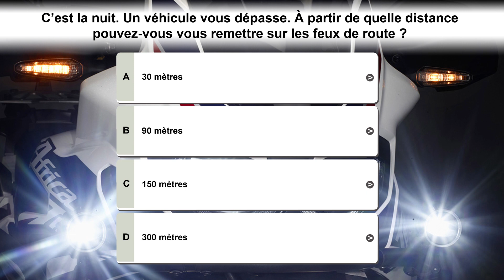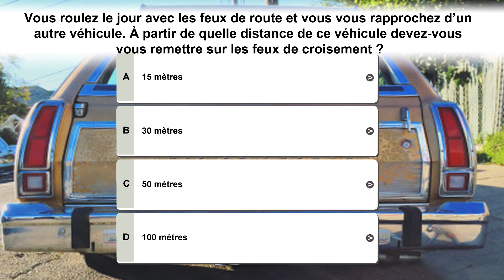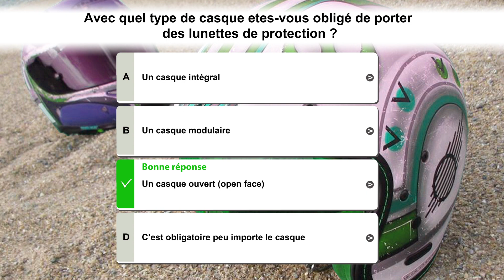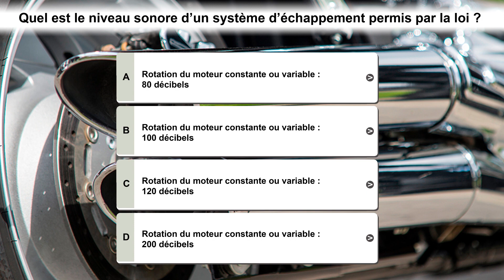Préparation Examen Théorique : Le Code de la Sécurité Routière Moto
Tout ce qu'il faut savoir sur le CSR Moto à l'Examen

Phil Le French est une chaîne Youtube consacrée au permis de conduire moto de la SAAQ au Québec. Les autres provinces du Canada disposent de leur propre système. L’Ontario dispose d’un organisme semblable au notre qui impose un test : MOST POV. D’autres provinces comme l’Alberta n’imposent pas de tests particuliers, il suffit de s’enregistrer pour une motorcycle licence. Évidemment sans formation, les accidents sont plus nombreux dans ces états. Chaque état US a son propre organisme généralement appelé DMV. Chaque dmv impose son test et il en existe une grande variété aux USA : MOST, POV, DMZ, ICBC, BRC, DVSA.

Les classes du permis 6 moto sont subdivisées en 6A 401cc et plus / Toutes les cylindrées; 6B 400cc et moins; 6C 125cc; 6D Scooter cyclomoteur de 50cc et 6E (Spyder Riker Trike… 3 roues) sont les sujets des vidéos. En Europe, les classes de permis sont également regroupées en catégories (A1, A2 et BSR AM) basée sur la puissance du véhicule.

Les vidéos abordent les examens que les aspirants motocyclistes vont rencontrer. Les capsules portent sur les examens théoriques 6R (La signalisation routière, le code de la sécurité routière. des qcm questions à choix multiple avec les réponses et la référence académique) ou des capsules sur les étapes du permis, comment prendre un rendez-vous théorique ou pratique sur le site de la SAAQ. On parle aussi des outils utiles à la réussite de chaque épreuve comme le livre « conduire une moto » ou le jeu questionnaire que la SAAQ met a disposition des gens pour qu’ils se pratiquent : Testez vos connaissances
Le circuit fermé est le test pratique. Une série de manœuvres à exécuter dans un espace restreint avec des balises au sol, des lignes et des chronos à respecter. Si le futur motard est capable de prouver qu’il connaît l’usage des manettes et comment s’en servir, l’évaluateur va lui octroyer une classe d’apprenti conducteur. A partir de là, la personne peut aller faire de la moto mais avec certaines restrictions : un couvre feu et l’interdiction de prendre des passagers. A l’été 2020, de nouvelles restrictions devraient s’ajouter à celles déjà en place. Des recommandations ont été faites par le comité pour la sécurité des motocyclistes pour améliorer le bilan routier des motos. Ces futurs recommandations sont basées sur des constats statistiques : Nombre de points d’inaptitude PDI, antécédents sur des infractions au code, limiter la puissance des machines pour les 2 premières années, développer des cours de formation d’appoint. Les cracker jacks licence  (« clause grand-père » qui exempte de suivre un cours) sont également visés.
Le circuit sur route est le dernier test à réussir. Il doit s’écouler un délai minimum de 11 mois entre le 6A d’apprenti et la possibilité de passer ce test. En mode circulation, le motocycliste va suivre un parcours en ville avec des intersections, des arrêts, des zones scolaires, des boulevards et sur autoroute. Durant le circuit, il devra effectuer un stationnement en 45 degrés.

Les exercices qu’un élève va faire dans le cadre de son cours, comme le contrebraquage, le contrepoids, du freinage d’urgence en courbe... Tout comme les tests du permis motos qu’on peut rencontrer dans différents pays comme la France, la Belgique ou en Afrique, il y a une partie théorique à l’ordinateur, puis une partie pratique. Il n’y a pas de plateau lent ou rapide, c’est un minimum requis.  Tomber, relever une moto, conduire sous la pluie, la nuit, dans le brouillard ou par vents violents sont également au programme. Comment utiliser ses feux de croisement ou de route. Pleins de conseils, de fiches et de playlists pour réduire l’échec dans ce projet d’obtenir un permis moto. Ces vidéos sont nées pour informer et enlever du stress... Alors allons bronzer sur une plage de Montréal avec un équipement complet.